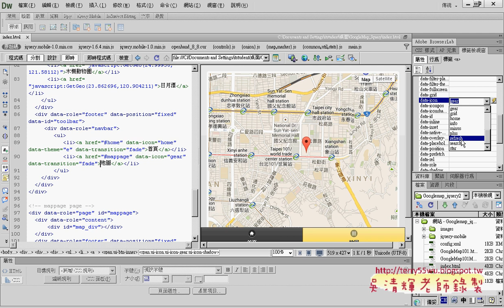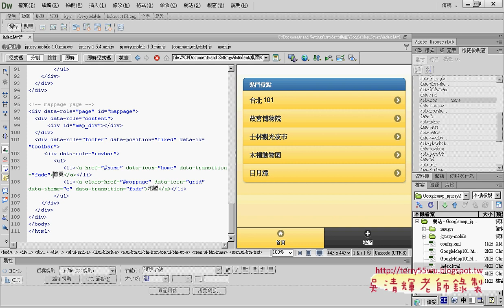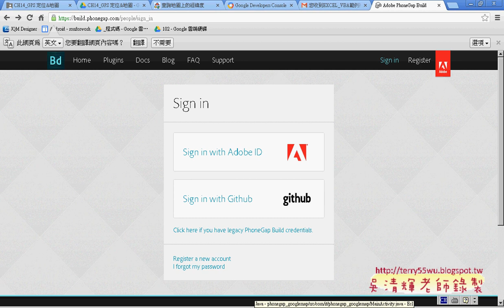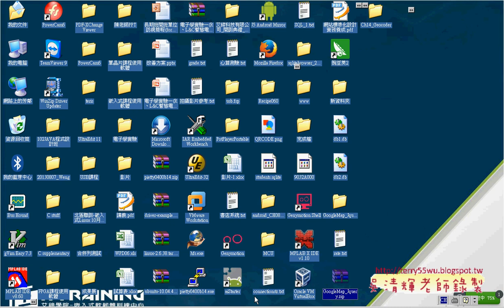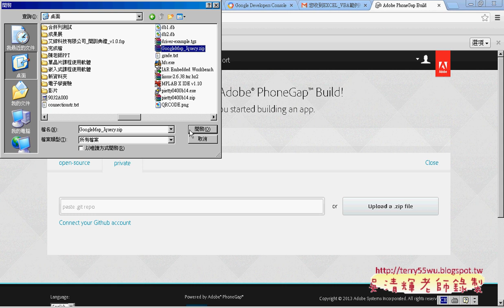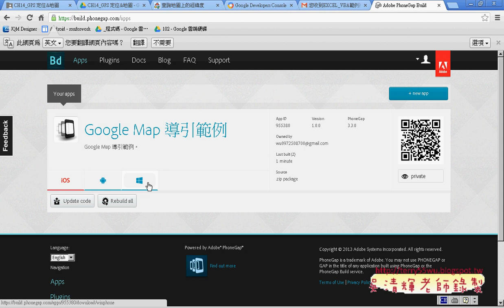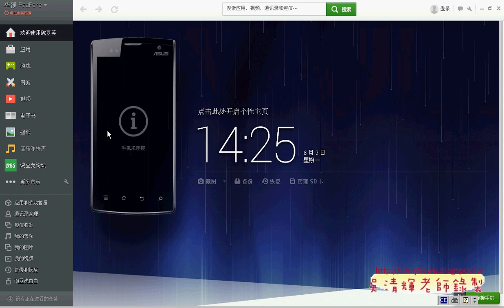06 如何將網站轉成APK